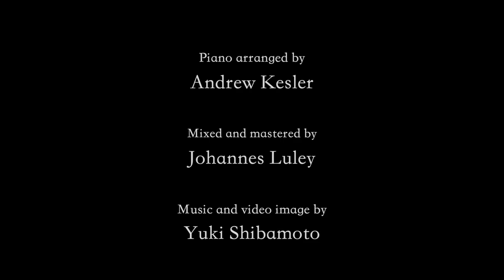YUKI "Hardest Goodbye"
Piano arranged by Andrew Kesler
 Mixed and mastered by Johannes Luley
 Music and Video image by Yuki Shibamoto

©︎2021 YUKI Recorder Sound